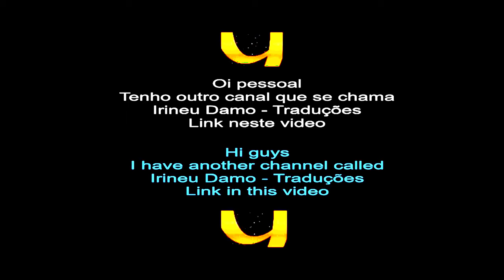Não Esqueça - Do Not Forget